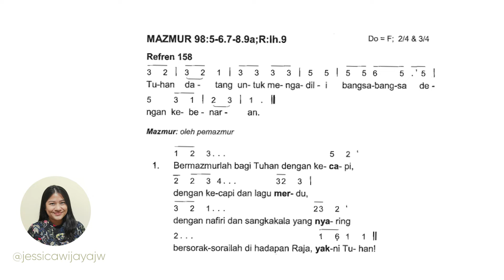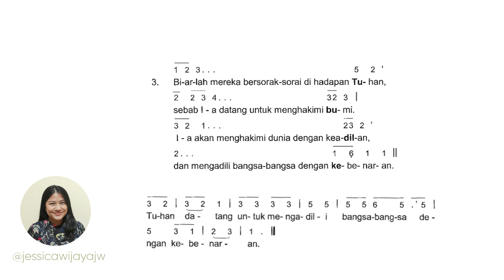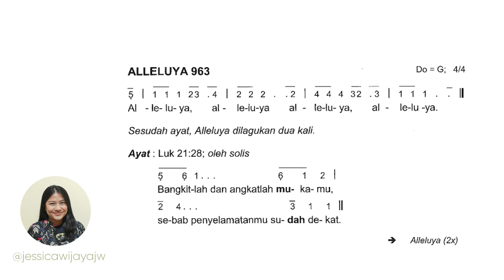MINGGU BIASA XXXIII - TAHUN C // MAZMUR TANGGAPAN & BAIT PENGANTAR INJIL (Edisi Baru)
Semoga video ini bisa membantu kalian dalam belajar dan berlatih nyanyian mazmur.
Selamat bertugas :D